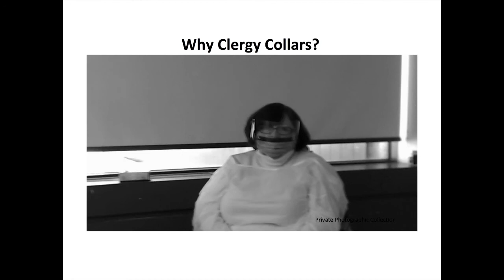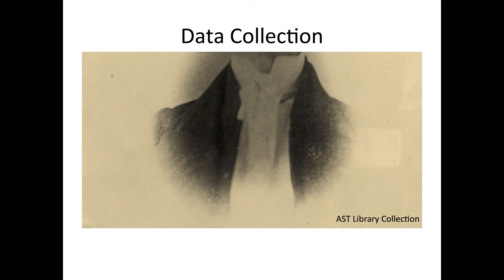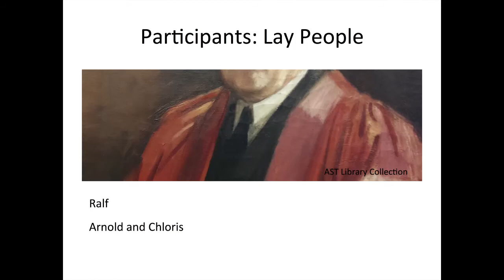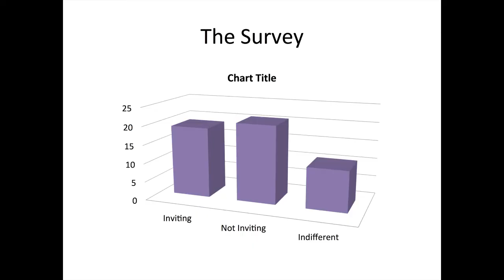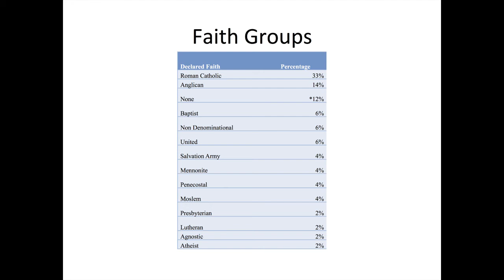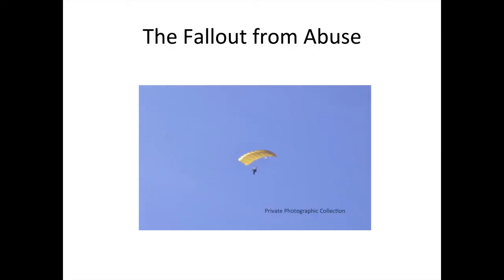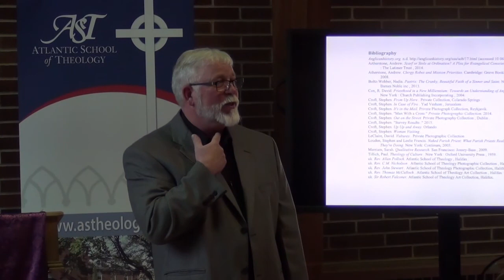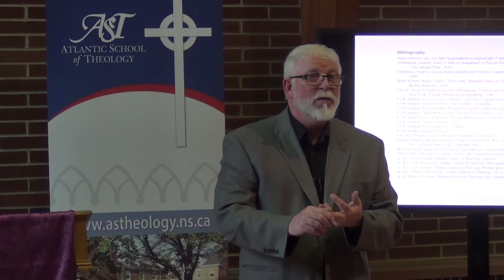Stephen Croft - Clergy Collars: What You See is What You Get. What do People See?